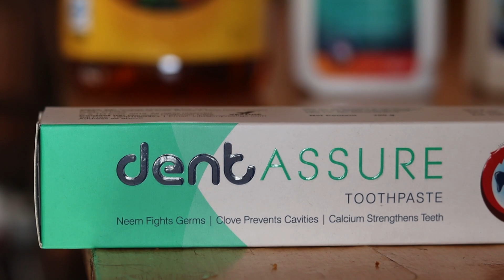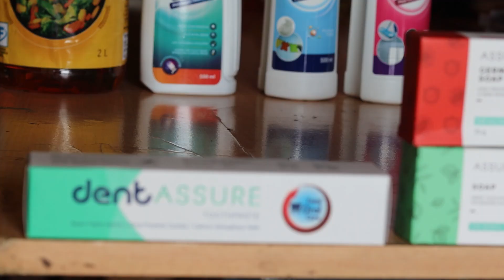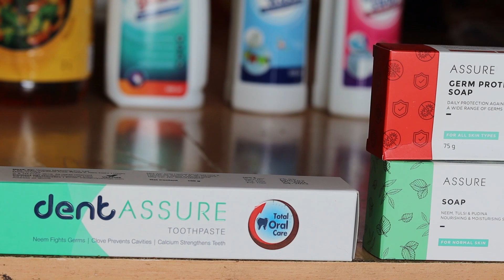మీ whatsapp లో ఫ్రెండ్స్& ఫ్యామిలీ గ్రూప్స్ ఉంటే చాలు లక్షలు సంపాదన మీ సొంతం,ఇలాగే సంపాధిస్తున్నాను